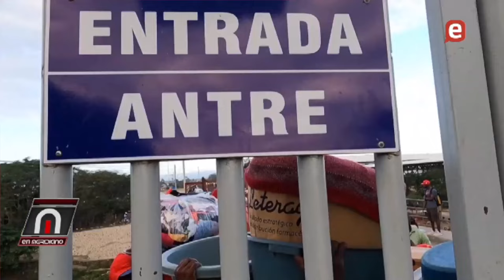Rechazan acusacion de Amnistía Internacional que nos tilda de Racistas